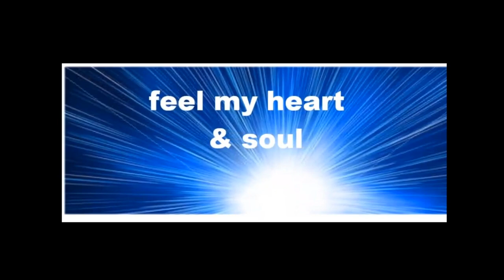feel my heart and soul